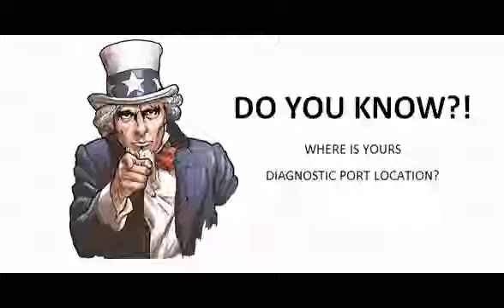Hyundai Accent Ii 2000 01 2005 11 Diagnostic Obd Port Connector Socket Location Obd2 Dlc Data Link